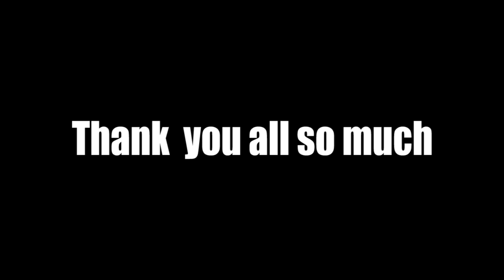LOST TAPES 3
Hi FreshEEE's! Happy New Year to ALL of you and we hope 2021 will be a better one compared to 2020. This is a series where we share some of our old videos that has never been shown before. Hope you all enjoy.

LET'S BE FRIENDS! (INFO)